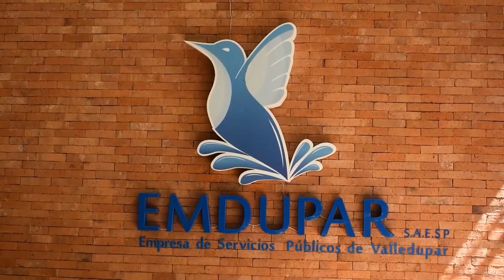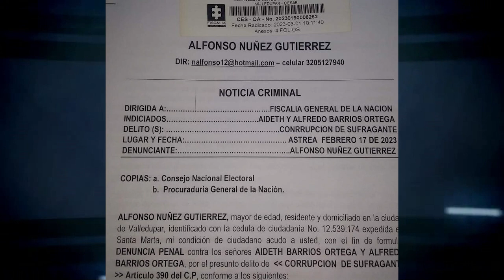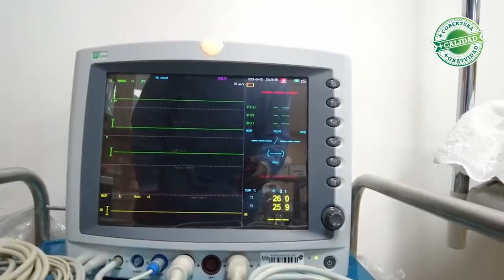CLICK CNC 3 MARZO DEL 2023 SUPERSERVICIOS ORDENA INTERVENCIÓN DE EMDUPAR